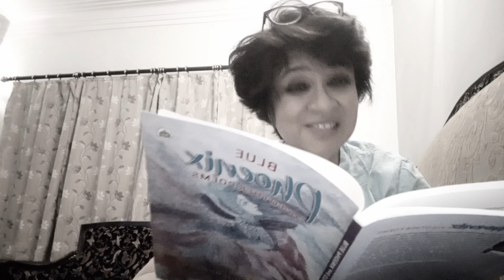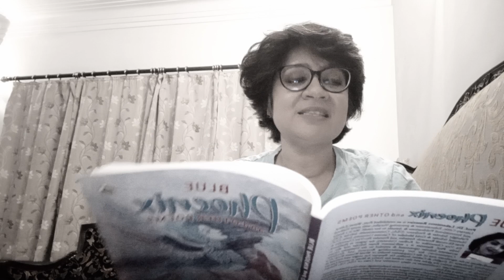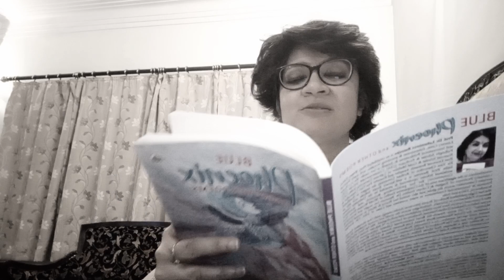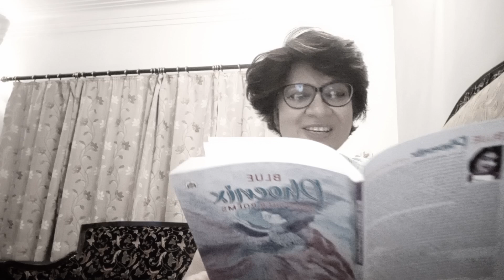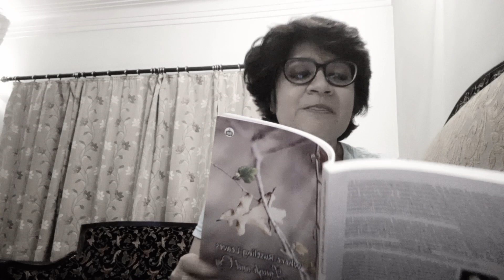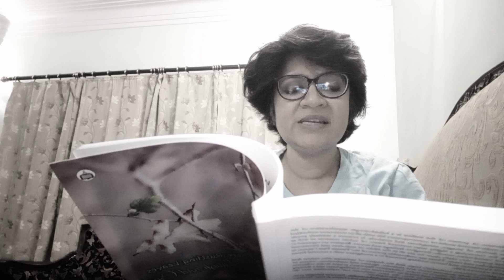Ipsita Reads ~ Contemporary Poets